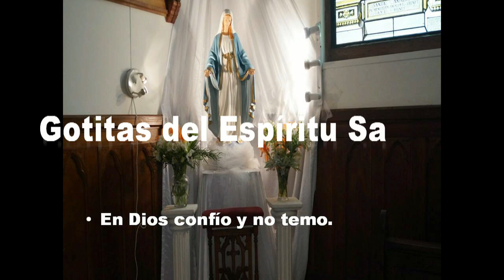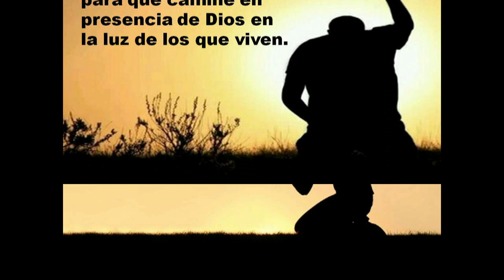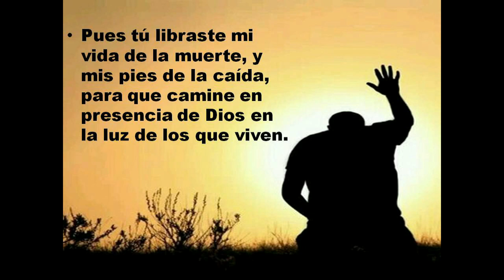GOTITAS DEL ESPIRITU SANTO 26 Oct 2020 Falsa Imagen de Dios Sal 56